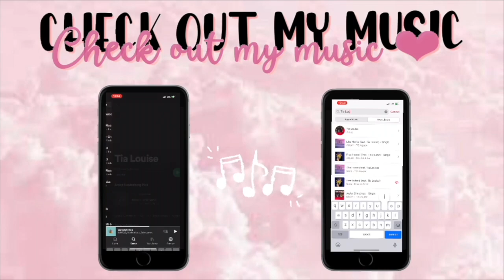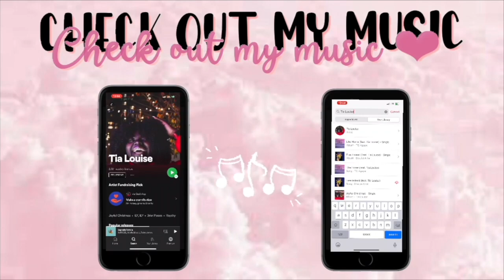WHAT'S IN MY PUPPY BAG? 🤪🤍✨🐶🐾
First, HAPPY BLACK HISTORY MONTH!! 🖤🖤🖤🖤 --- This week's video is me taking you guys on an inside look into my doggie-bag! My furbabies are like my children and so I take the slightest things such as what I have with me when we travel seriously!! I hope you enjoy this video!!